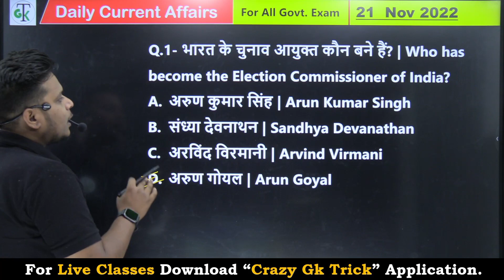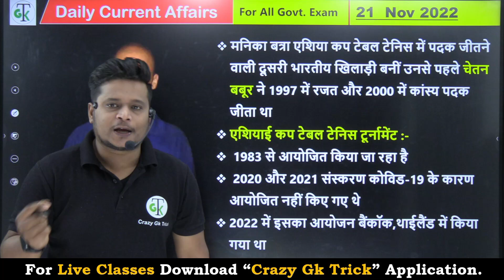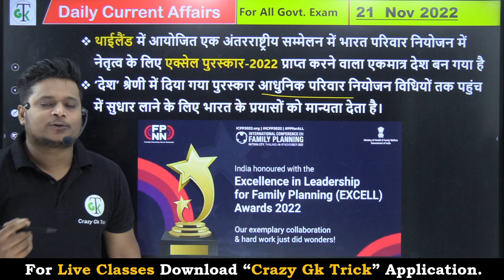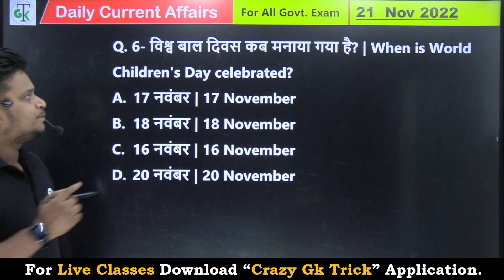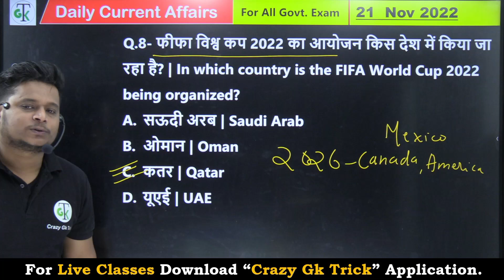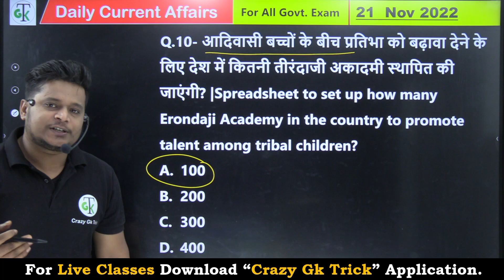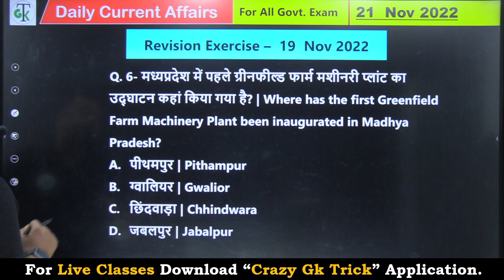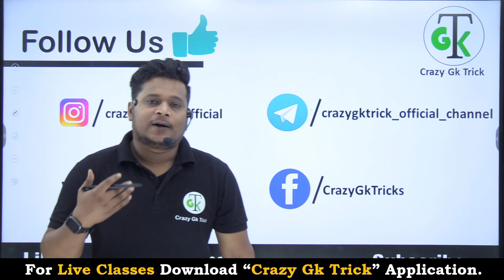21 November 2022 | Daily Current Affairs 306 | Current Affairs Today In Hindi & English | Raja Gupta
21 November 2022 | Daily Current Affairs 306 | Current Affairs Today In Hindi & English | Raja Gupta

ssc currentaffairs,
Raja gupta sir,
21 November Daily current affairs,

Who has become the Election Commissioner of India? | Which medal has been won by Manika Batra in the Asian Cup Table Tennis Tournament? | What is the rank of India in Network Readiness Index 2022? | Tabassum has passed away who was she? | Which country has received the Excellence in Family Planning Leadership (EXCELL) Award? | When is World Children's Day celebrated? | India's first street circuit car racing has been hosted by? | In which country is the FIFA World Cup 2022 being organized? | In which country has Army Chief General Manoj Pandey received the Guard of Honour? | Spreadsheet to set up how many Erondaji Academy in the country to promote talent among tribal children?